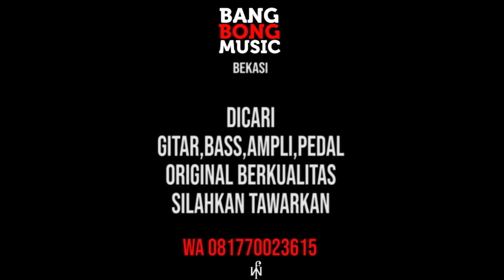EXCLUSIVE CONTENT ( REVIEW SQUIER STRATOCASTER AFFINITY ) TO BAYUWANGI